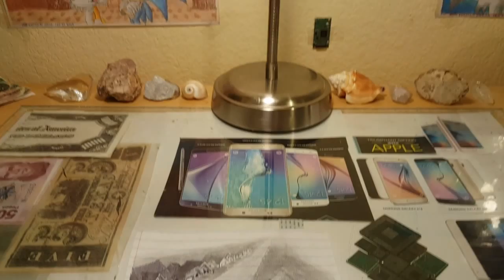The Art 1880 (Episode 1)